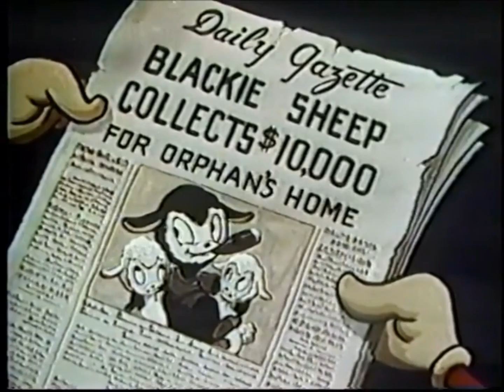Noveltoons - Sheep Shape (1946) free tv cartoon toon